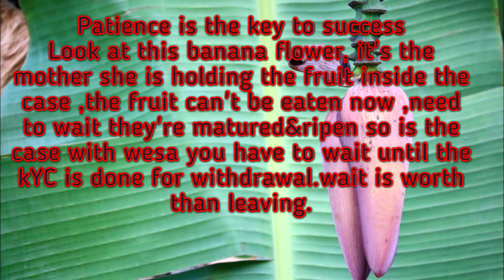My WE share Abundance Testimonial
We share  Abundance is a nonprofit charitable organization.  WESA was founded by Graham Frame a doyen in internet marketing. My experience on this website urged me to create this testimonial video to prove it is a genuine website that delivers whereas others promise. Experience is the best teacher, so anyone who is interested joins in and explore, discover, and experiment it. It is free of cost, instead, you are paid for completing your profile.
If you need further information check from this link.